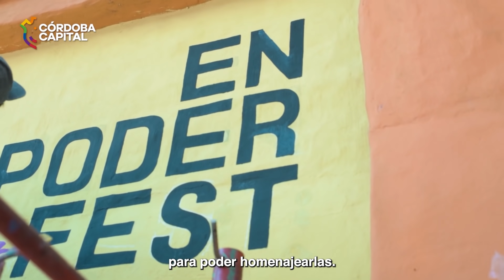Mujeres que dejaron huellas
👩‍🎨 30 mujeres muralistas de nuestra ciudad dejaron su huella en los paredones del Sanatorio Morra (Sagrada Familia 849), en una nueva edición del EnPoderFest, organizado por la Secretaría de Cultura.

🎨 Las paredes pintadas homenajean a mujeres que dejaron una profunda huella en la vida de las artistas.

¡Mirá como quedó esta nueva galería de arte a cielo abierto! 🖼️